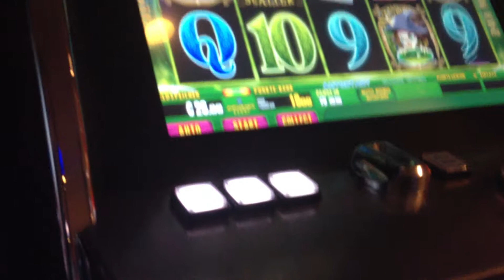APEX GAMING SPIEL HEISST 18 UNGLAUBLICH HOHE GEWINNE SIND MÖGLICH Teil 3